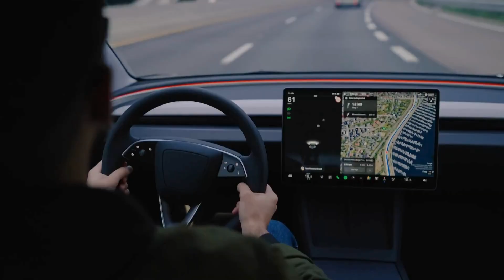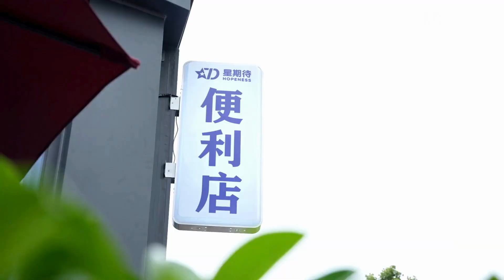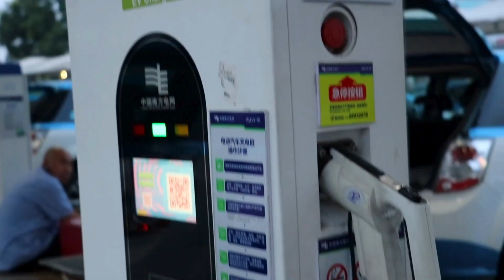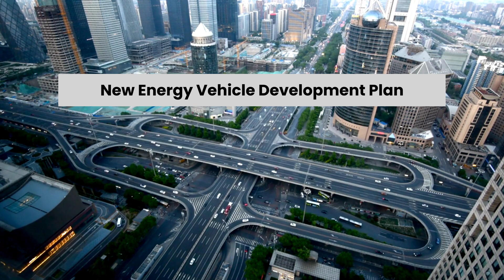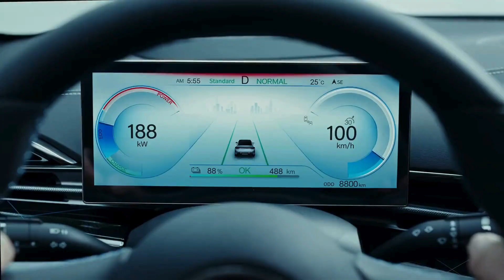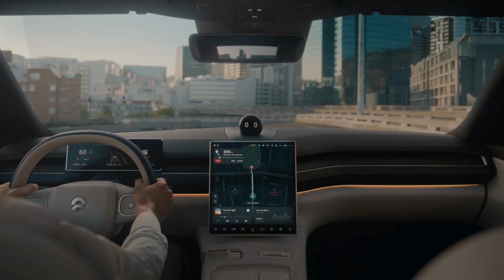How China Outpaced the West to Win the EV Race?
China has been dominating the global Electric Vehicle (EV) race like a boss!
In 2023 alone, a staggering 10.64 million EVs were sold globally, and this is just the beginning. The EV market is expected to grow at a phenomenal rate of 10% per year for the next decade. Theoretically, this should attract competition from all corners of the world, right? Wrong! China has established itself as the undisputed champion of the EV realm.
Prepare to be blown away: In 2022, China accounted for a whopping 63% of global EV sales. That's right, three out of every five EVs sold worldwide were purchased in China. And when it comes to Battery Electric Vehicles (BEVs), China's dominance is even more significant, holding a mind-boggling 79% share of the global BEV market. Europe and the US? Mere spectators with a measly 11% and 7% share, respectively.
But how did China achieve this incredible feat? Buckle up because this story is a masterclass in strategic planning and execution.
It all started in 2009 when China recognized the EV industry as a golden opportunity to reclaim its place in the global auto race. With internal combustion engines ruling the market, Chinese automakers had struggled to compete with the big dogs. But China didn't let that discourage them; they saw the nascent EV market as a chance to turn the tables.
Enter the "Ten Cities, Thousand Vehicles" initiative – a pilot program that laid the foundation for China's EV supremacy.
This strategic move not only built confidence among all stakeholders but also helped Chinese EV makers gain a technological edge over their international counterparts. The success of this pilot program paved the way for the nationwide "New Energy Vehicle Development Plan" in 2012.
This plan was a game-changer, setting specific targets for NEV production and sales, while also fostering an entire ecosystem for EVs. Massive grants and subsidies were provided for R&D in battery technology, electric drivetrains, and energy management systems. China was determined to break free from its dependence on foreign technology.
With this unwavering support, homegrown EV brands like BYD and NIO emerged as powerhouses, capturing not only the domestic market but also making successful inroads globally.
And how did these Chinese EV makers conquer international markets, you ask? Simple – with the full backing of their government. Financial incentives, policy guidance, and diplomatic efforts were all part of the package. But these companies didn't just expand haphazardly; they strategically targeted key markets with supportive regulatory environments and growing EV demand.
BYD's electric buses gained traction in Europe, while NIO became a force to reckon with in Norway. XPeng Motors and Geely (with its strategic partnership with Volvo and the Polestar brand) are also making waves globally.

Timecodes:
00:00 - Introduction
01:46 - Ten Cities, Thousand Vehicles
04:48 - New Energy Vehicle Development Plan
06:16 - Global Dominance